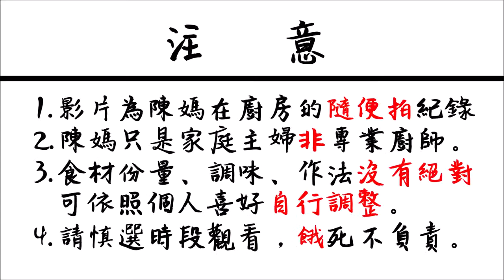蔭瓜香菇雞湯 陳媽私房33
陳媽私房#33 - 蔭瓜香菇雞湯

材料及調味料可以個人喜好或現有材料自由調整

材料

A.蔭瓜
B.香菇
C.薑片
D.切塊雞肉

調味料

A.鹽巴
B.米酒

作法

1.香菇洗淨泡軟，香菇水留著
2.薑洗乾淨切片
3.雞肉稍微清洗，切塊(影片是用超市切好的雞肉一盒量)
4.準備一鍋水煮開，讓入雞肉川燙一下，變白色即可撈起
5.將燙過的雞肉用清水清洗乾淨，去除渣渣
6.準備一鍋水，冷水放入所有食材，記得水量要超過食材，大火煮滾後轉中小火煮至雞肉軟了即可
7.最後加點米酒試味道，因蔭瓜已有鹹度，不夠味再加點鹽巴即可